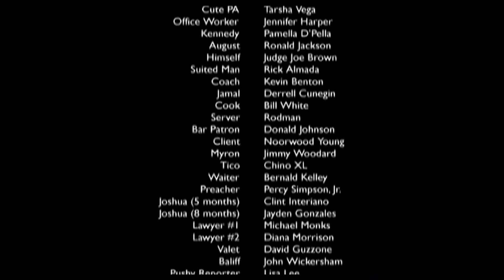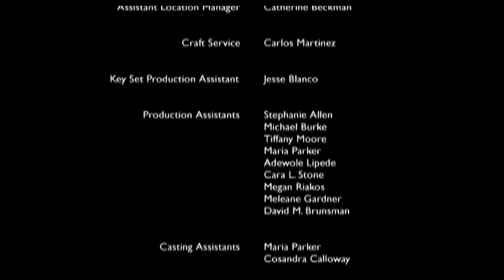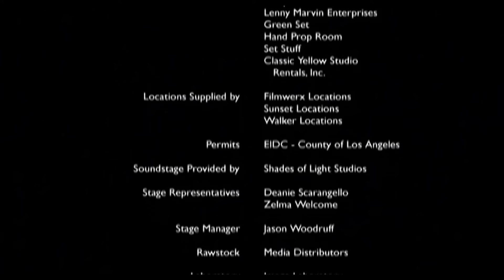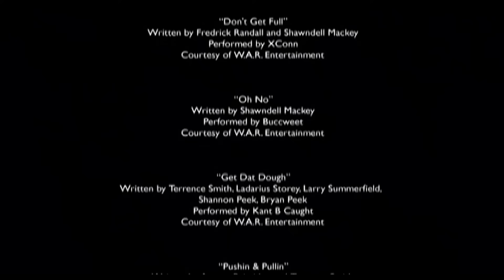Playa's Ball (2007) | Full Movie | Drama, Romance | Allen Payne, Elise Neal, Anthony Criss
Cedric Tinsel is a 27-year-old professional basketball player. He is on a verge of signing a lucrative endorsement contract and proposing to his girlfriend Jill Hamlin

Directed By Jennifer Harper
Written By Dale Davis and Jennifer Harper
Starring: Allen Payne, Elise Neal, Anthony 'Treach' Criss, Chelsi Smith, Jordana Spiro